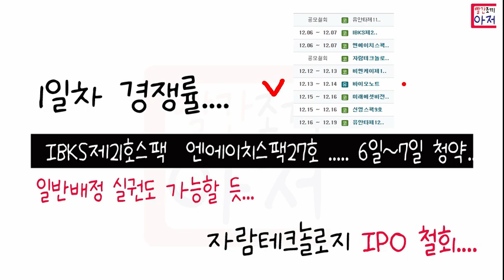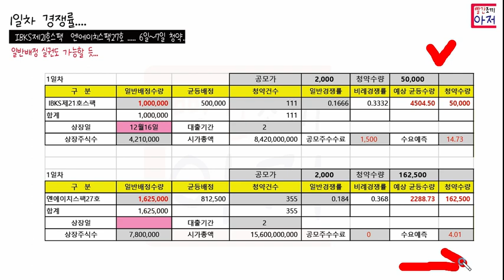IBKS제21호스팩 엔에이치스팩27호 ..... 6일~7일 청약.. 1일차 경쟁률 자람은 상장철회..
신한쏠 이벤트 응모하면 100% 투썸커피 1잔  추천인코드  1L5EFKW